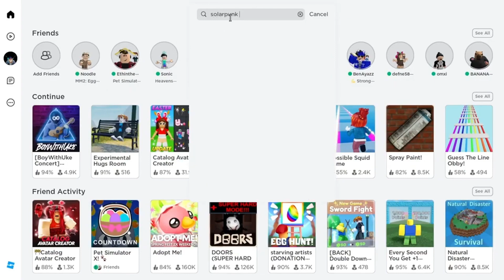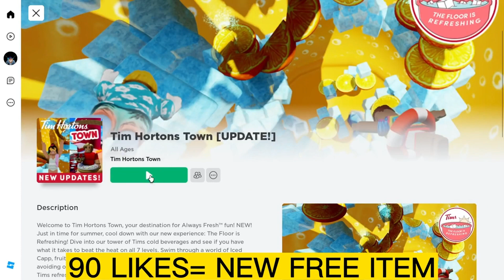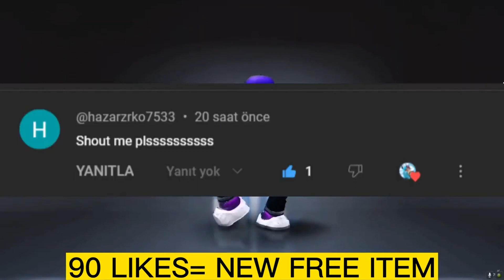GET THESE 9+ FREE ROBLOX ITEMS 😡🎂 How to get free roblox items 2023 *COMPILATION*